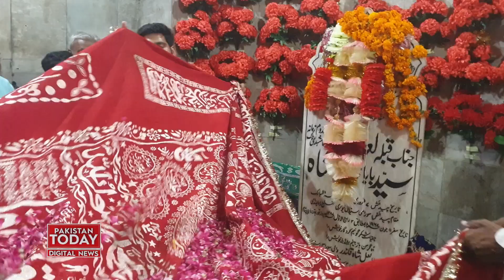مری کے پہاڑوں پر لوگ کیوں جاتے ہیں ؟سماں ۔چراغاں ۔دعائیہ محافل ۔قوالیاں |Pakistan Today